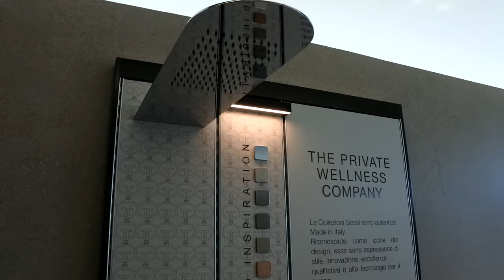Intro Kanału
Witaj na moim kanale Włoski Design. Tutaj zaprezentuję Ci fascynujący świat włoskich produktów, włoskiego designu, wykończeń do domu, włoskiej architektury oraz piękna włoskich miast, kuchni i nie tylko.

Nasz kanał skierowany jest zarówno do pasjonatów, którzy chcą odkrywać i docenić włoskie arcydzieła, jak i do profesjonalistów z branży wykończeniowej. Dla tych drugich przygotowaliśmy filmy instruktażowe oraz szkoleniowe, które pomogą w doskonaleniu umiejętności i poszerzeniu wiedzy o najnowszych trendach.

Pragniemy również dostarczać Ci najświeższych informacji na temat wydarzeń branżowych, dlatego znajdziesz u nas wywiady, pokazy z targów oraz prezentacje sprzętu i nowinek technicznych. Będziemy na bieżąco relacjonować wszystkie najważniejsze wydarzenia, abyś mógł być na czasie z najnowszymi osiągnięciami w dziedzinie wykończeń.

Przygotuj się na niezwykłą podróż przez włoski świat produktów, designu i architektury. Zapraszamy do subskrypcji, abyś mógł regularnie odkrywać nowe inspiracje i zdobywać wiedzę, która przyda Ci się w Twojej pracy lub po prostu przyniesie radość podczas oglądania naszych filmów.

Dołącz do społeczności miłośników włoskich produktów i profesjonalistów z branży wykończeniowej. Z nami poznasz najpiękniejsze włoskie krajobrazy i dowiesz się, jak stworzyć niepowtarzalną atmosferę we własnym domu. Przekonaj się, że włoski styl jest jedyny w swoim rodzaju i inspiruje wielu ludzi na całym świecie.

Zapraszamy do naszego kanału, gdzie odnajdziesz pasję, wiedzę i profesjonalizm w jednym miejscu. Do zobaczenia w kolejnym filmie!